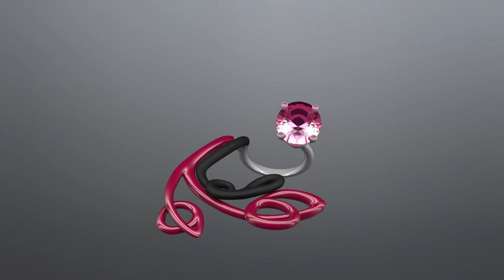OPLA - IED Thesis Project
OPLA COLLECTION
European Institute of Design

Scribbles become jewelry.